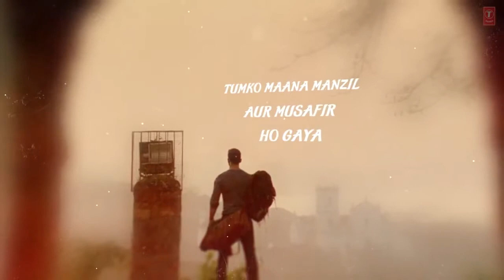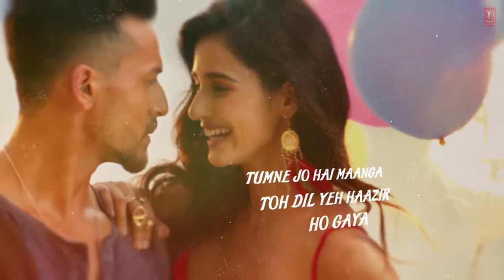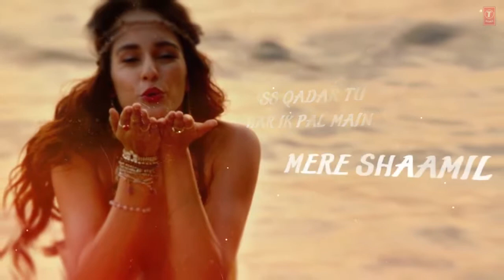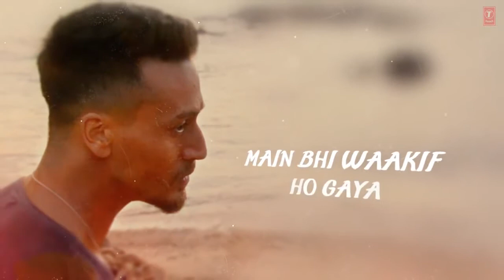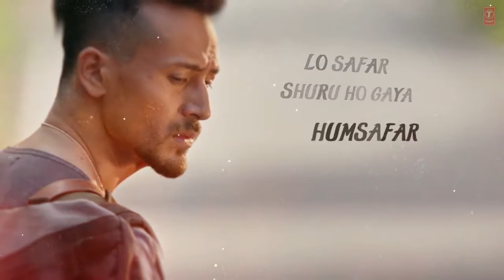Lo Safar Song With Lyrics Baaghi 2 Tiger Shroff Disha Patani Jubin Nautiyal